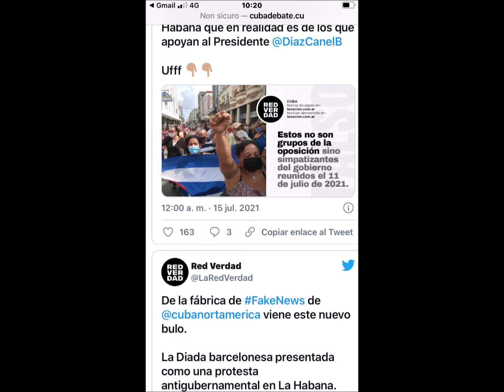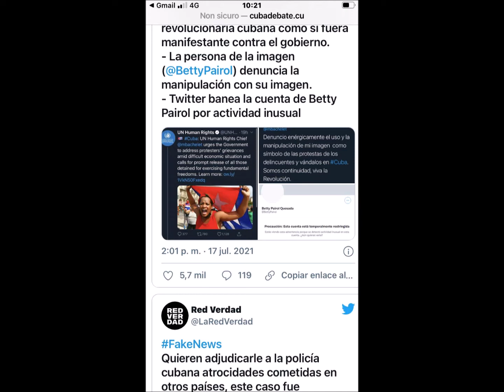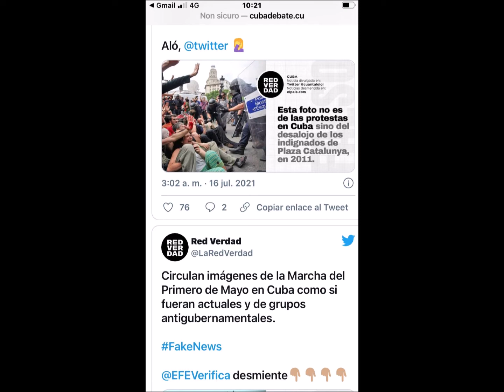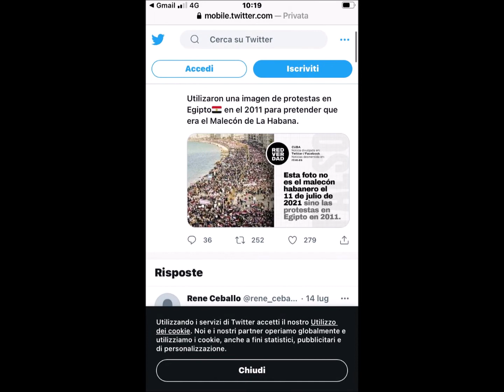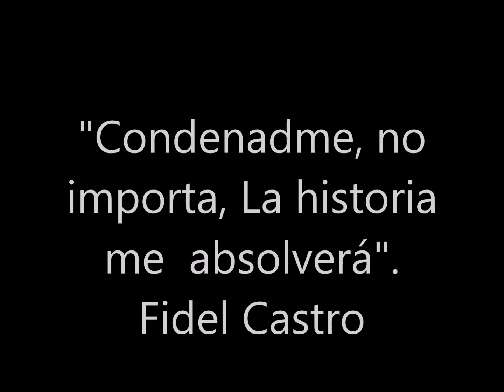La verdad habla otro idioma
La verdad se encuentra buscando